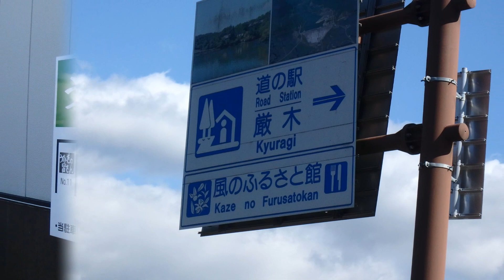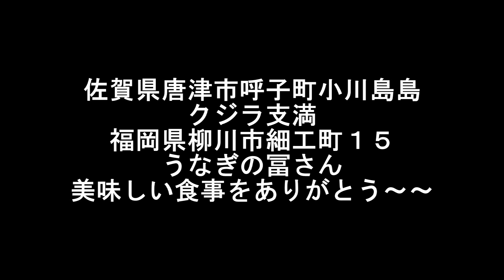２０１９年２月９日～１０日佐賀県唐津市呼子町小川島へ「サウスフリーダム」